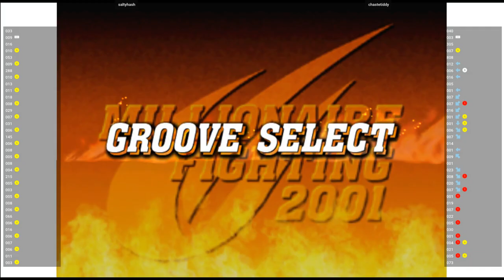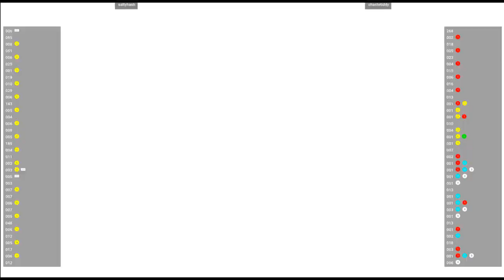CVS2 🕹 saltyhash VS chastetiddy